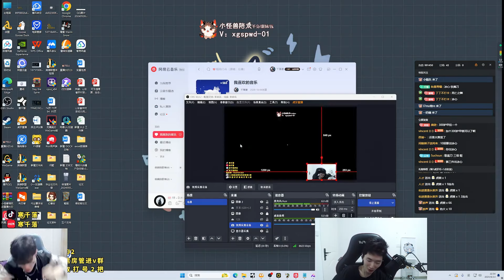2255lp Ezreal : Finally Ezreal is Playable in Challenger - Engsub